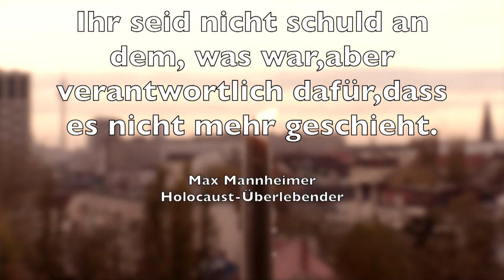Gegen das Vergessen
Die Novemberpogrome 1938 – bezogen auf die Nacht vom 9. auf den 10. November 1938 auch Reichskristallnacht oder Kristallnacht, Jahrzehnte später Reichspogromnacht genannt – waren vom nationalsozialistischen Regime organisierte und gelenkte Gewaltmaßnahmen gegen Juden in Deutschland und Österreich. Wikipedia